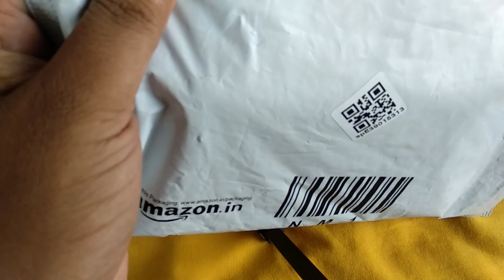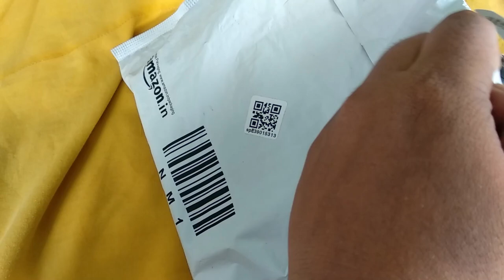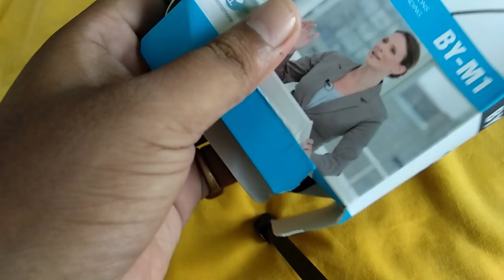Boya M1IIBest Mini Microphone Under 1K II Cheap MicrophoneIIBest Microphone youtube video recoding